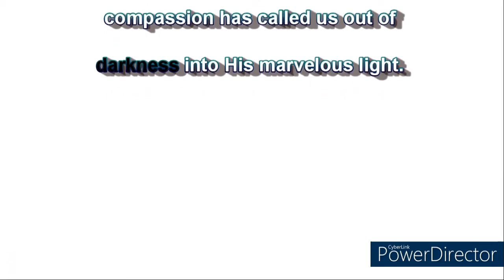LET'S FELLOWSHIP WITH THE WORD. TEHILLIM/PSALMS 39